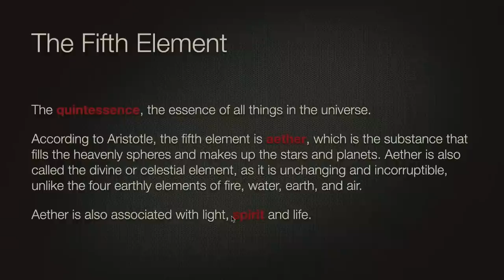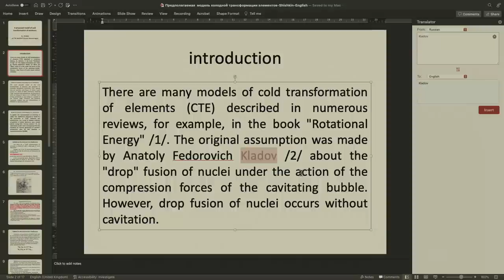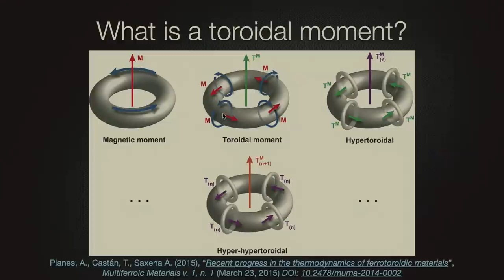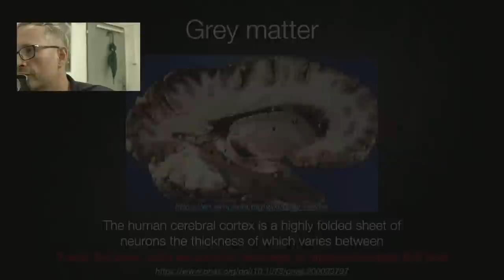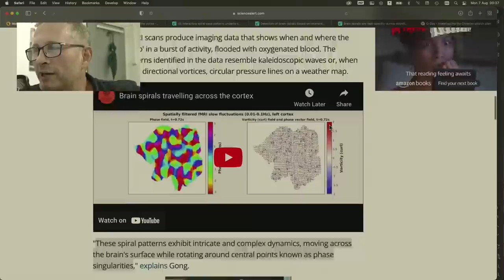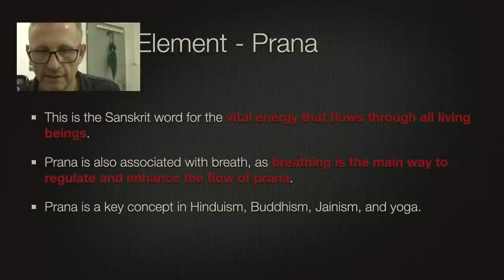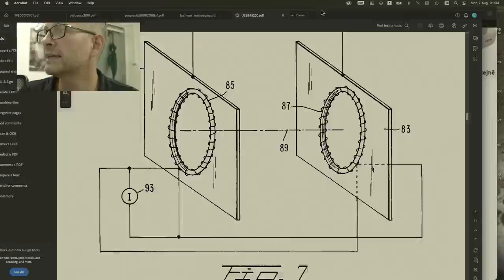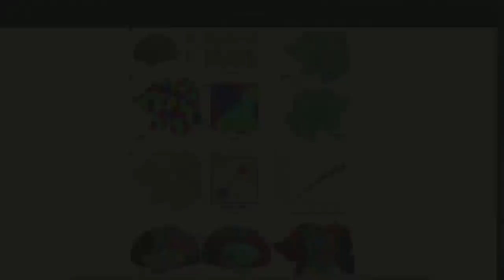O-Day - ESP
LIVESTREAM Sunday 6 August 2023 @ 22:00

BANK: HSBC
Branch Address: 153 North Street Brighton, East Sussex, BN1 1SW
Account Name: Quantum Heat C.I.C
Sort Code: 40-14-03
Acc No.: 12631571
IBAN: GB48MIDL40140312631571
SWIFTBIC: MIDLGB22